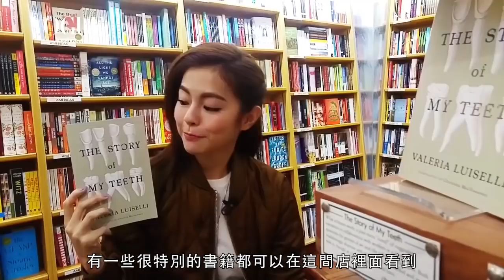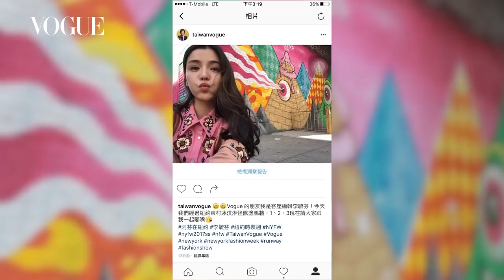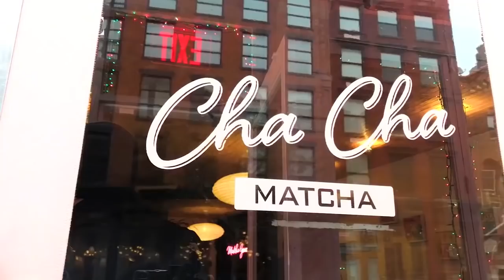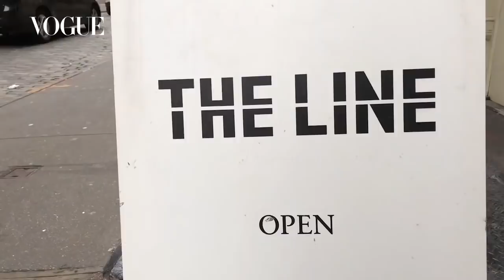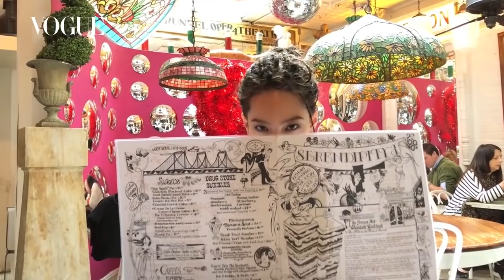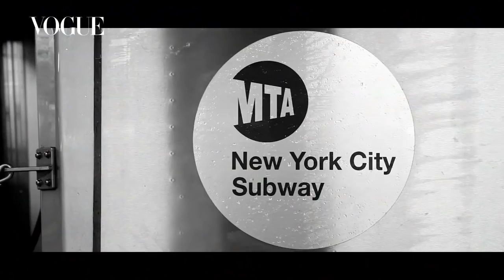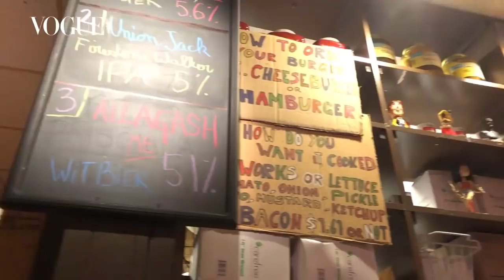女星出差日記！帶你玩紐約：歐陽娜娜、任容萱、李毓芬、曾之喬 ｜Vogue Taiwan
0:02 歐陽娜娜(Nana Ou-Yang) 體驗坐馬車
1:48 任容萱(Lorene)吃翻紐約 SOHO區熱門美食景點
5:03 李毓芬(Tia)跟著COACH設計師的IG玩紐約
7:40 喬喬 曾之喬帶你逛內行人才知道的紐約

【更多VOGUE TAIWAN】
+ LINE：voguetaiwan